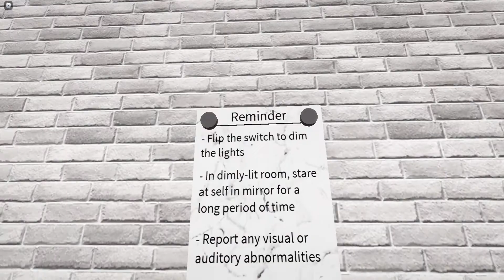Staring at myself in a mirror.. | Roblox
Hey guys, sorry i haven't been uploading i said my reason why in the discussion on my channel so if you don't know why yet, check it out! Anyways, today i am going to be staring at myself in a mirror for an experiment!